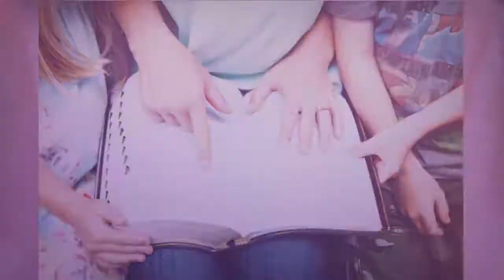Duties of Parents Proverbs 22:6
Proverbs 22:6 Video